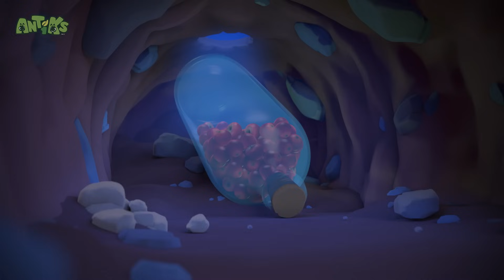Where Did She Go?! | Antiks | हिंदी कार्टून | Oddbods Hindi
►हर हफ़्ते नए ऑडबॉड्स एपिसोड देखने के लिए सब्सक्राइब करें ऑडबॉड्स के नए पूरे एपिसोड और 1 मिनट वाले ऑडबॉड्स के नए एपिसोड नियमित रूप से प्रीमियर होते हैं इसलिए ज़रूर पसंद और सबस्क्राइब करें!

इस मज़ेदार कार्टून में हँसमुख 7 प्यारे दोस्त हैं जो रोज़मर्रा की ज़िंदगी से सबक़ सीखते रहते हैं। बच्चों के लिए बेहद मज़ेदार कार्टूनों में से एक; जिन्हें देख आप हँसी से लोट-पोट हो जाओगे!

7 ऑडबॉड्स रंग:
न्यूट - गुलाबी - सबका ख़याल रखने वाली और प्यारी
जेफ़ - बैंगनी - सफ़ाई पसंद करने वाला और साफ़-सुथरा रहने वाला
पोगो - नीला - चुलबुल, मज़ाक पसंद करने वाला
फ़्यूस - लाल - मजबूत माँसपेशियाँ और मजबूत इरादों वाला
ज़ी - हरा - खाना और सोना पसंद करने वाला
स्लिक - नारंगी - मिलनसार, पार्टी पसंद करने वाला
बबल्स - पीला - स्मार्ट, विज्ञान और अनुसंधान करने की शौक़ीन

00:00 Jelly Bellies
02:07 The Big Pitcher
04:06 Beach Bums
06:06 Heavy Meal
08:05 Grand Thief Apple
10:05 Heavy Weight Chumps
12:05 Hotshots
14:04 Box of Delights
16:04 That Sinking Feeling
18:04 Berry Attractive
20:02 Sticky Sweet
22:02 Drone
24:02 Matador
26:01 Break a Leg
28:00 Bad Neighbours
30:00 Road Block
31:59 Speed Freaks
33:59 Nutcrackers
35:59 Zombie Mushroom Mayhem
37:58 Drained
39:57 Insane in the Drain